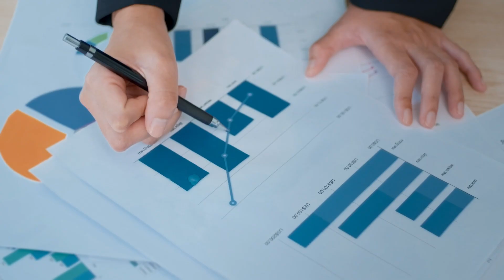How AI and Sports Analytics are Teaming Up to Transform the Sports Industry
Do you want to learn more about the impact AI is having on the sports industry, especially within sports analytics? Find out more at go.gmu.edu/cehd.

00:00 - 00:36: Sport Analytics: What is This?
00:36 - 01:44: How AI is Impacting Sport Analytics
01:44 - 02:21: Sport Analytics and Sport Management at George Mason